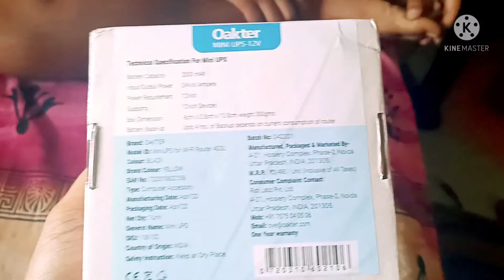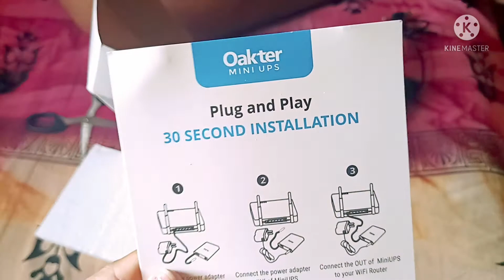ସ୍ବାମୀ ମୋର ଏମିତି Surprise ଦେବେ କେବେବି ଭାବିନଥିଲି 😘 Aji Amo Sanga Bahaghara 😍 ସବୁଠାରୁ ଶସ୍ତା ମାର୍କେଟ😱🤗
Hello everyone ❤️🙏 ajira video dekhi apona mane bahut hasibe 😋❤️ I hope you like my video 🙏 then please don't forget to like share comment and subscribe to our channel 🙏❤️ lots of love from Glam with Gayatri 💗